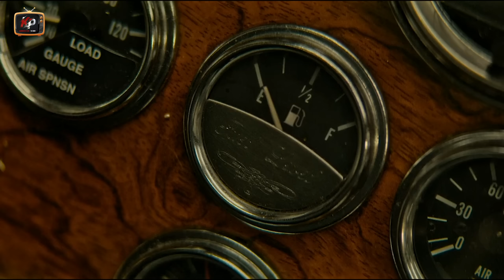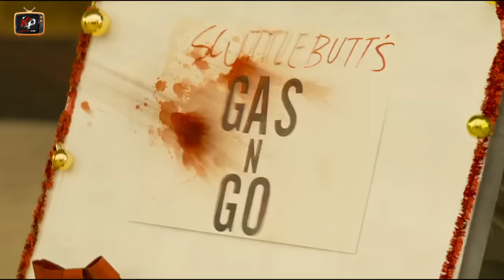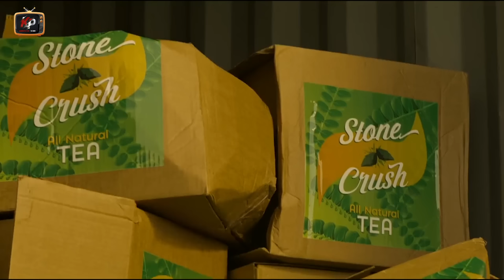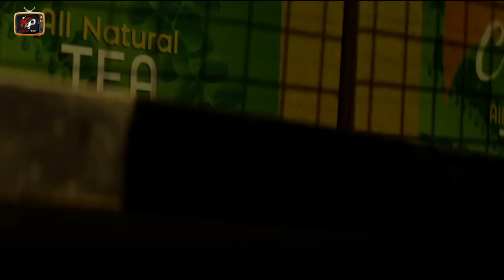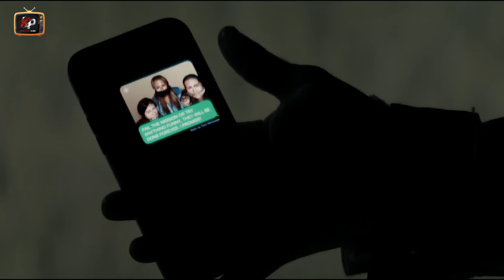BALAS DENDAM SNIPER BERSAUDARA TERHADAP MAFIA‼️ALUR CERITA FILM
KAKAK BERADIK INI MANTAN PASUKAN SNIPER‼️ALUR CERITA FILM

Halo sobat  berjumpa lagi di channel komentator palsuu. seperti biasa kami hadir untuk kalian dengan merangkum cerita film terbaru, baik itu film dalam negeri maupun film mancanegara.

film ini menceritakan ketiga bersaudara mantan pasukan khusus yang ahli dalam tembak menembak harus terjun kembali kedalam peperangan dalam aksi penyelamatan keluarganya yang di culik mafia berlian.

film korea terbaik. film action korea terbaru. film draj cerita film bollywood. alur cerita film drama korea. film gangster korea. film action korea. film gangster korea